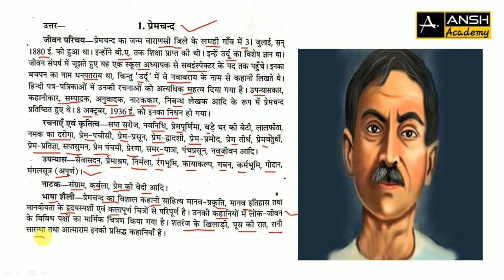प्रेमचन्द जी का जीवन परिचय एवं रचनाये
मुंशी प्रेमचंद जी का जीवन परिचय एवं रचनाये